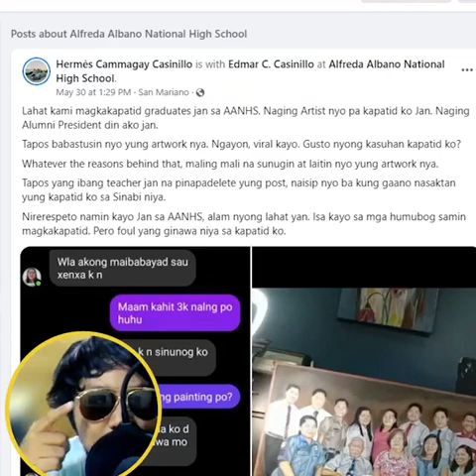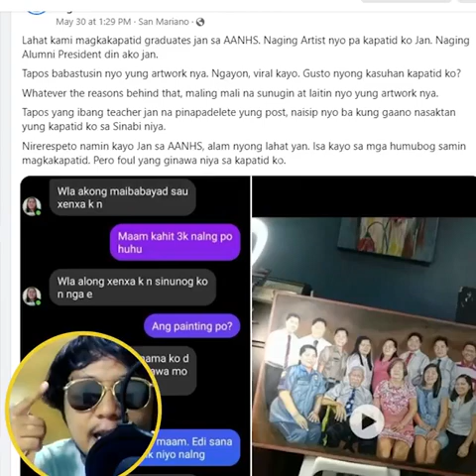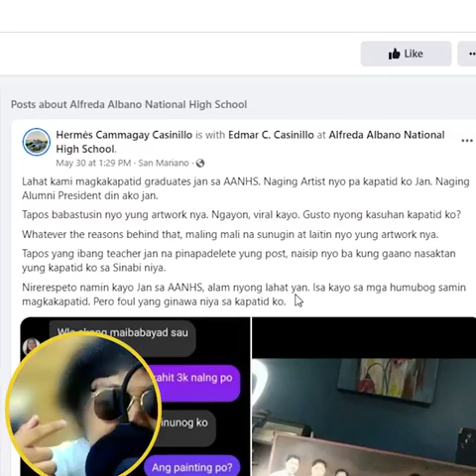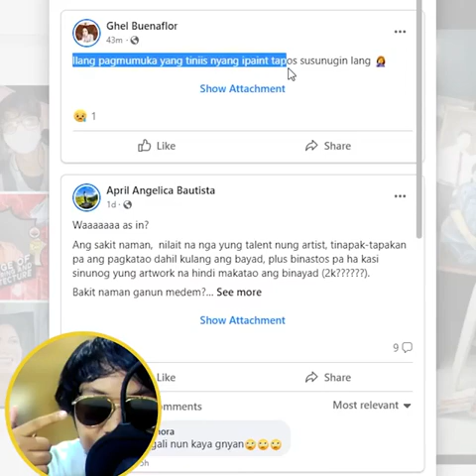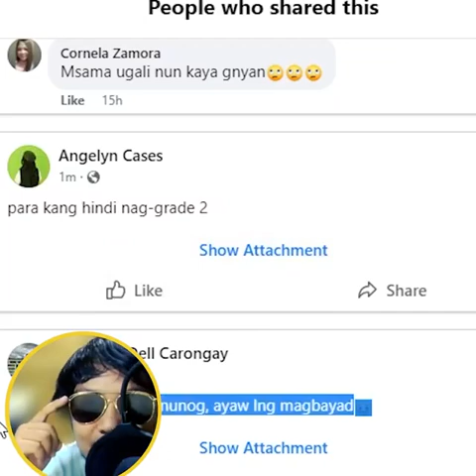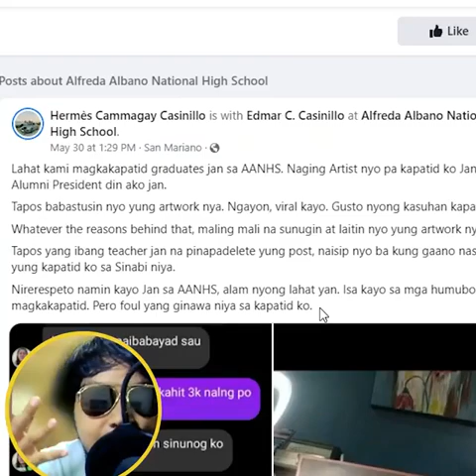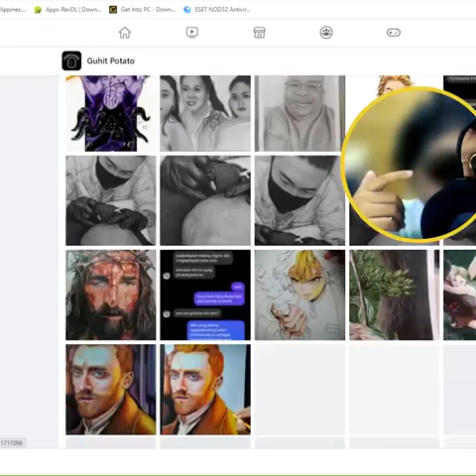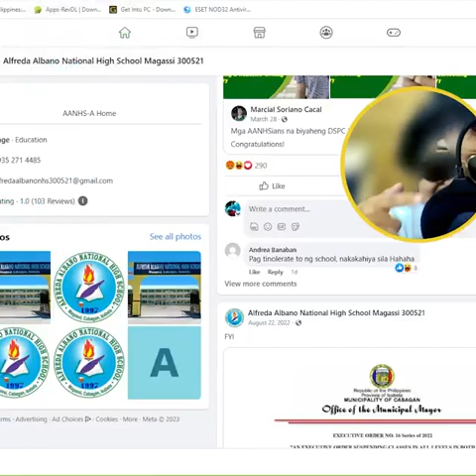original photo ng 14 heads artwork ni edmar casinillo nahanap ng netizens